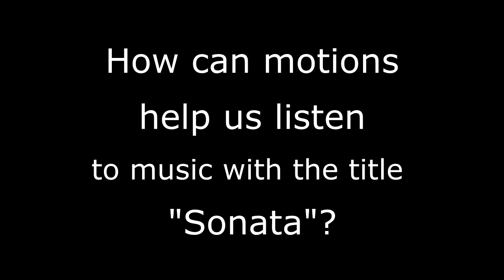"Is there a Gargoyle hiding in your Sonata?" Interactive Concert by Marvento Duo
Clever and cunning, grotesque and gruesome . . . gargoyles! From Notre Dame Cathedral in Paris to the Chrysler Building in New York City, each of these fantastic creatures has a different character. Imagine what they would sound like if they came to life as they do in Lowell Liebermann’s piece Gargoyles for solo piano. But what happens when the composer doesn’t give us a descriptive title? How do we listen to music with a title like “Sonata Op. 23”? This interactive concert explores how images and stories inspire composers and listeners, and what happens when they don’t. Through listening and movement activities, discover different ways of listening to music as we dive into two works by Lowell Liebermann, Gargoyles, Op. 29 for solo piano and Sonata for Flute and Piano, Op. 23.

Marvento Duo is Weronika Balewski, flute, and Elizabeth Chladil, piano